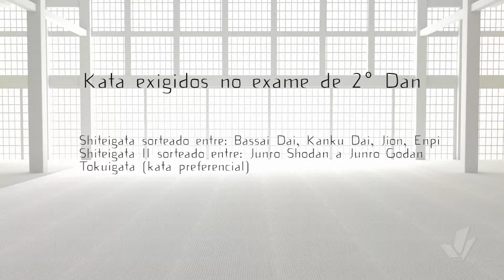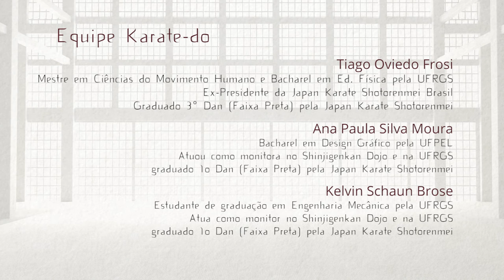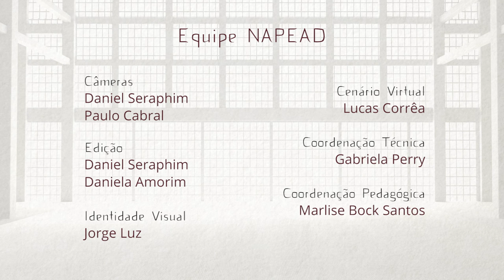Exame de Graduação - Karate Shotokan - Ni Dan